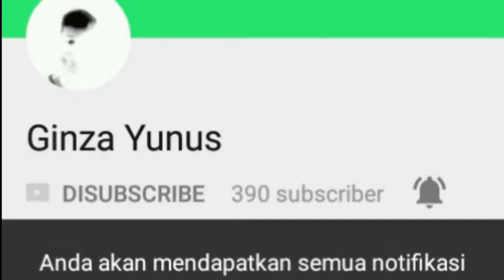Festival Lobak Merah - Harvest Moon The Tale Of Two Towns Indonesia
Halo semuanyaa...
Divideo ini gw kembali memainkan game hm ttott kembali
jadi disini gw mengikuti event lobak merah,yg diadakan dibalai desa gw sengaja ikut berpartisipasi untuk mempererat hubungan dengan warga desa
Mau main game yang gua mainin ?